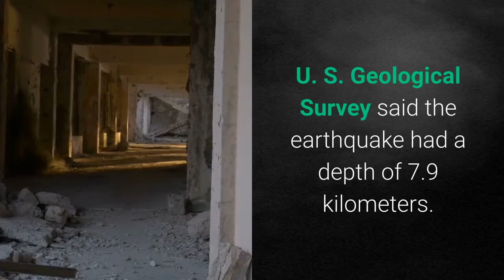4 2 magnitude earthquake hits near Monterey County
Posted at 8:15 PM, Jan 16, 2021and last updated 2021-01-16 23:15:35-05A 4.2-magnitude earthquake hit near Monterey County Saturday shortly after 8 p.m., according to the U. S. Geological Survey. Officials said the epicenter of the earthquake was approximately 2.2 miles southeast of Aromas, nearly 12 miles west of Hollister and nearly 13 miles north of Salinas. U. S. Geological Survey said the earthquake had a depth of 7.9 kilometers. There have been no reports of injuries so far. To learn more about the earthquake, visit the U. S. Geological Survey website. This material may not be published, broadcast, rewritten, or redistributed. Sign up for the Headlines Newsletter and receive up to date information.